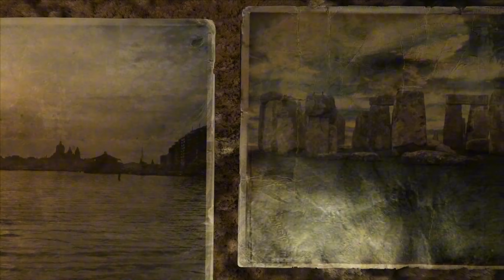Surviving the Russian Metro - Metro 2033 Redux Playthrough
Metro 2033 Redux includes the full playthrough of the Metro 2033 Redux game on PC, Nintendo Switch, Playstation 4 (PS4) and XBox One. Metro 2033 Redux will include a full playthrough, reactions, campaign, cinematics, story, and cut scenes until the ending of the game.

Metro 2033 is a 2010 first-person shooter survival horror video game developed by 4A Games and published by THQ. The story is based on Dmitry Glukhovsky's novel of the same name, where survivors of a nuclear war have taken refuge in the Metro tunnels of Moscow. Players control Artyom, a man who must save his home station from the dangers lurking within the Metro. In the game, players encounter human and mutant enemies, who can be killed with a variety of firearms. Players must also wear a gas mask to explore areas covered in fallout radiation, both underground and on the surface.

A remastered version titled Metro 2033 Redux was released in 2014 for Microsoft Windows, PlayStation 4 and Xbox One. The remastered version was also included as part of a compilation titled Metro Redux containing both Metro 2033 Redux and Metro: Last Light Redux. A third installment, Metro Exodus, was released in 2019.